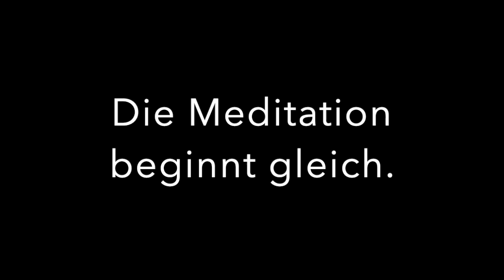Meditation Adventskalender 2020 Tag 23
Das mit den Erwartung in Bezug auf Meditation kann man natürlich auch auf andere Situationen übertragen: Weihnachten.

Welche Erwartungen haben Sie an Weihnachten? Gerade in diesem Jahr sollte man sich dessen bewusst werden und sich danach neugierig einem vielleicht anderen Weihnachtsfest nähern.

Stellen Sie sich vor, dass Sie wie ein kleines Kind, keine Erwartungen an Weihnachten haben. Das für Sie alles neu ist. Ist es dann immer noch so schlimm, dass man vielleicht nicht alle sieht, oder was anderes ist, oder was anderes verschenkt?